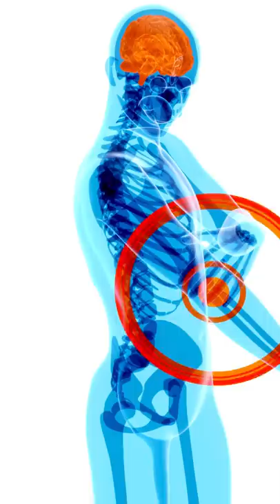Kenapa Bee Minecraft bikin Efek Poison?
Kenapa Lebah Minecraft bikin Efek Poison?